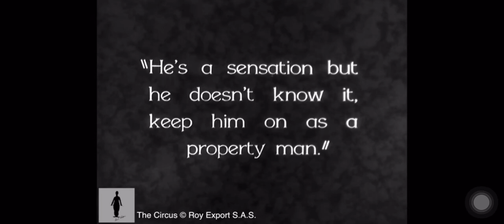Charlie Chaplin get the job